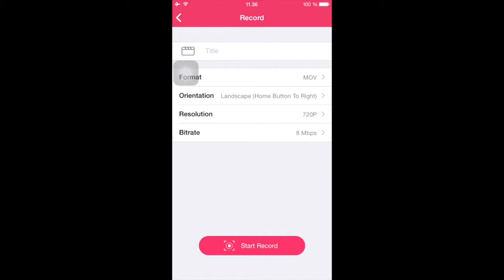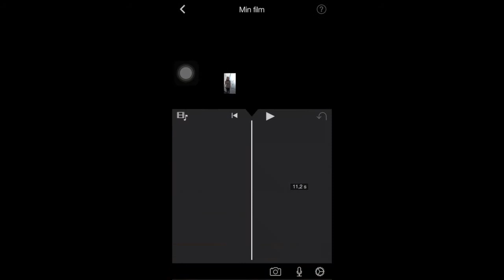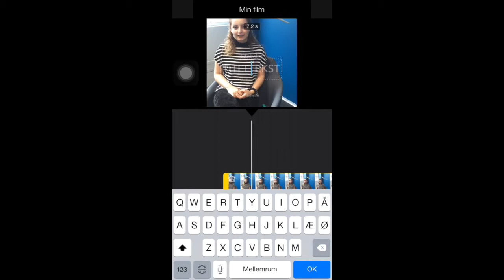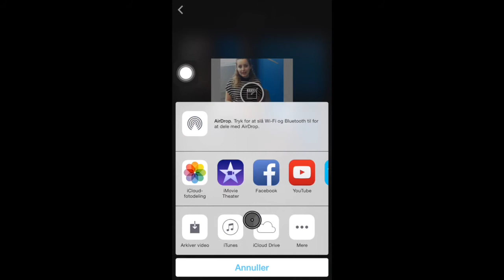Redigering af videoklip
Denne video handler om Redigering af videoklip.

Lavet af: Nuria Hissabu og Feriyal Dizaji - Siemens Healthcare A/S